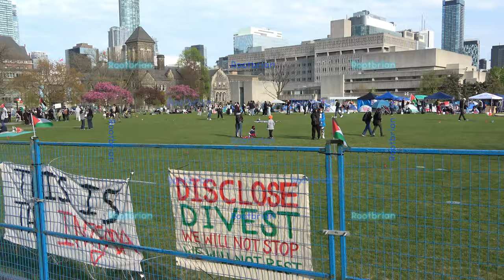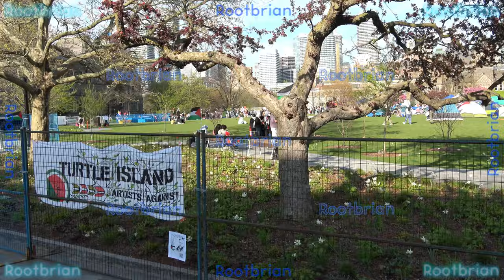(Double Speed) Circling of 1 Kings Cross/Palestine Peoples Circle at University of Toronto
Didn't have time to compose music.